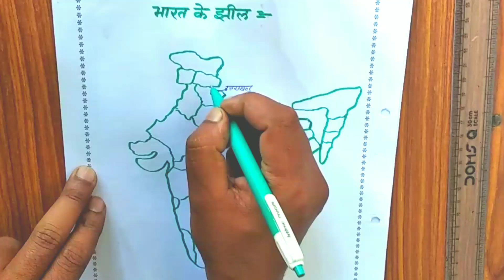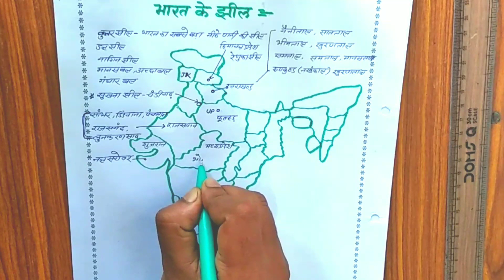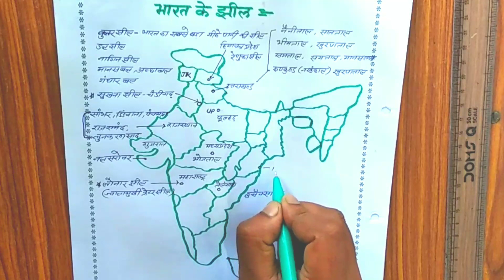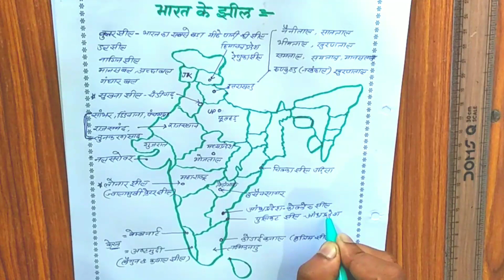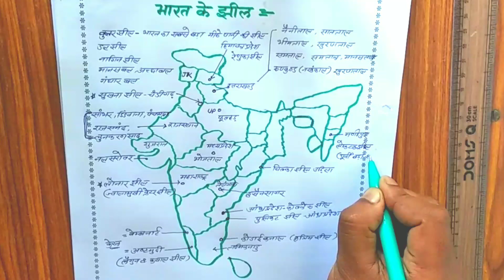भारत की झीलें//Indian lakes trick//Indian geography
भारत का मानचित्र
भारत का मानचित्र चुटकी में कैसे बनाएं

इस वीडियो में देखिए भारत के नक्शा बनाना, और झीलों की संपूर्ण जानकारी बताया गया है । भारत  को  बेहतरीन मानचित्र  तैयार कर के बताया गया है।
video for all CG and all india competition exams (cgpsc, vyapam,patwari,RI,peon,SI,all CG exams etc.)

bharat_ki jheele_in_hindi
Indian geography
bharat_ki jheele_in_hindi
cgpsc ndian geography | indian geography notes
Nimai gupta Art class#education
bharat_ki _bhogolik_sthiti_aur_vistar
indian-geography_in_hindi
indian geography agriculture,
indian geography complete,
indian geography complete course,
ldc group c indian geography,
indian geography ghatna chakra,
gk indian geography,
gk indian geography in hindi,
indian geography hindi,
indian geography |
indian geography lakes